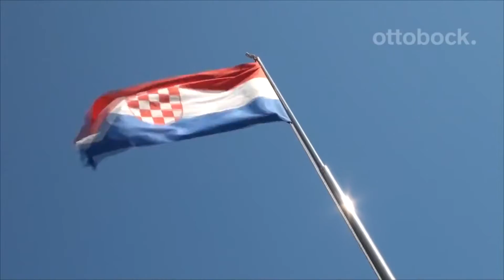Протезы Aqualine для купания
Пребывание в воде или в условиях повышенной влажности представляет собой особую ситуацию для человека с ампутацией, так как  это состояние требует соблюдения  повышенных мер предосторожности при пользовании протезом на скользкой поверхности. Протезы для использования в воде должны соответствовать таким требованиям, как водостойкость, высокая безопасность и естественный внешний вид.

Серия Aqualine представляет собой систему, включающую в себя водостойкие комплектующие для изготовления протеза, в также функциональную косметическую оболочку Aqualine, внешний вид которой максимально приближен к естественному виду стопы.